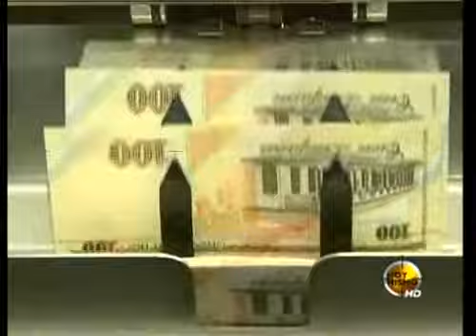TVC Hoy Mismo Estelar- El dólar llega a cotizarse en L.21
Televicentro TVC tvcplay TelevicnetroHN Este día la cotización de un dólar llegó a L.21 en su tasa de cambio en la banca comercial, pero analistas señalan que la devaluación a pesar de ello ha sido leve y lenta y esto ha contribuido a generar confianza en las inversiones.